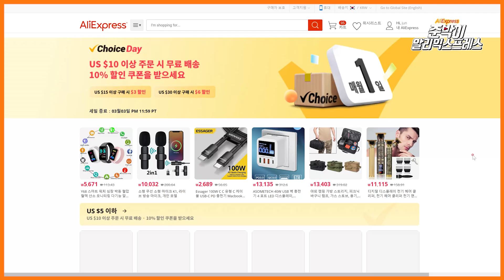알리익스프레스 초이스데이 이벤트 / 4월 추천 제품 / 추가 할인 혜택 정보 / 가성비가 좋은 제품 10가지 / AliExpress Choice Day Event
4월 초이스데이 할인 프로모션 정보를 확인해보세요
↓↓↓↓ 아래의 더보기 버튼을 눌러서 제품링크를 확인해보세요 ↓↓↓↓

알리익스프레스 초이스데이 할인 정보

프로모션 기간: 4월 1일 오후 4시 - 4월 4일 오후 4시

혜택1 :  $15 당 구매 시 $3 할인 , $30 구매 시 $6 즉시 할인
혜택2 : 프로모션코드 할인
혜택3 : 5일 무료배송

코드번호 : $20 이상 구매 시 $4 할인: AEKR4C(한정수량)

초이스데이 바로가기 :

꽁돈대첩 바로가기 :

00:00 [ Intro&행사정보 ]

00:39 [ 1. 컴퓨터 의자 ]

01:12 [ 2. 이동식 틈새 선반 ]

01:40 [ 3. 차량용 헤드레스트 쿠션 ]

02:13 [ 4. 낚시용 다용도 가위 ]

02:40 [ 5. 접이식 보관 상자 ]

03:15 [ 6. 충전식 전동 드라이버 ]

03:49 [ 7. 메모리폼 무릎 베개 ]

04:29 [ 8. 차량용 멀티 컵홀더 ]

05:00 [ 9. 차량용 소지품 바구니 ]

05:32 [ 10. 스테인리스 귀이개 세트 ]

06:09 [Outro]